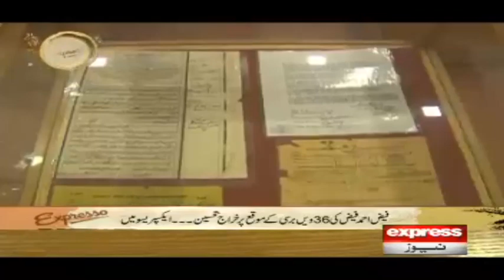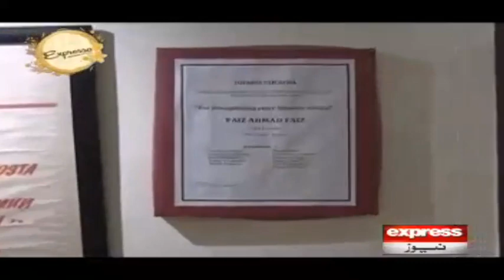A Tour Of Faiz Ahmed Faiz's House | Expresso | Express News | IX2F